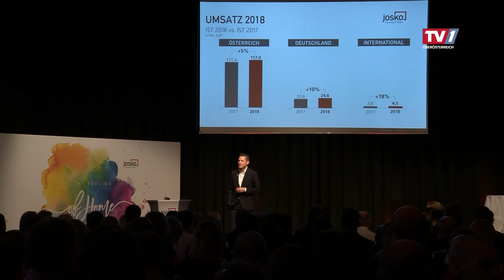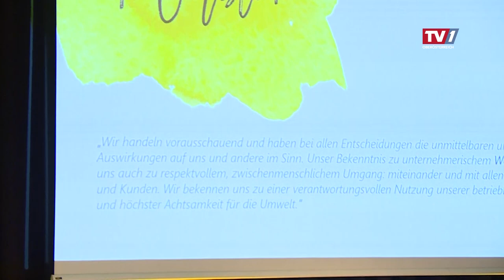Josko Mitarbeiterabend 2019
Erfolge gemeinsam feiern - unter diesem Motto blickten wir nochmals zurück auf die höchsterfreulichen Geschäftszahlen des vergangenen Jahres 2018 und bekamen einen Ausblick auf spannende Zukunftsprojekte.